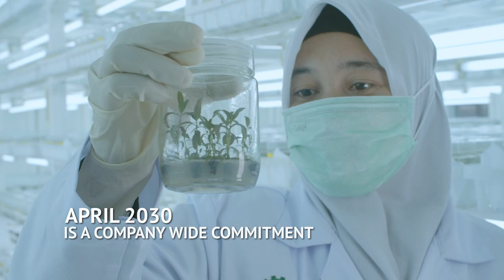APRIL2030 : Praveen Singhavi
Praveen Singhavi, President, APRIL, explains that APRIL 2030 is a company wide commitment where every one of us has a role to play. Ten years from now, we all can be proud to work for a company that is part of a more sustainable and inclusive world.

APRIL2030 is our vision for meeting the challenges of the next decade, and is comprised of four commitment areas with 18 ambitious, time bound targets. The four commitments of APRIL2030 are: Climate Positive, Thriving Landscapes, Inclusive Progress, and Sustainable Growth.